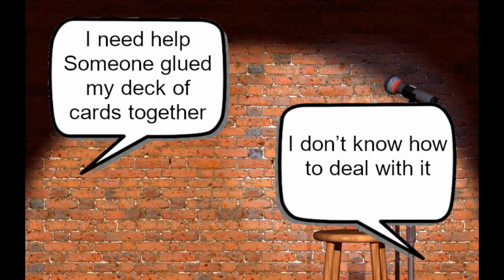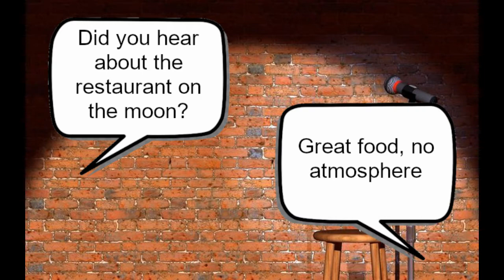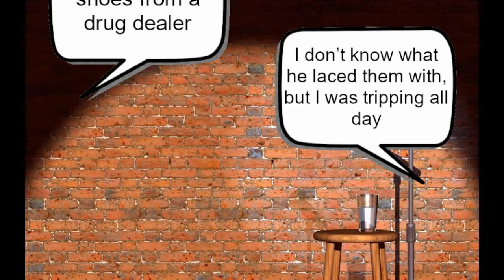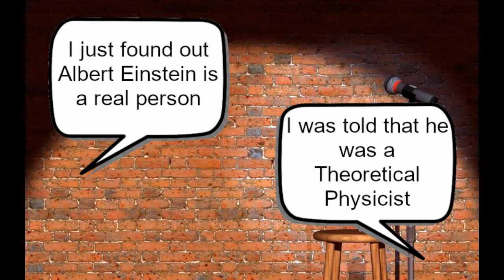I just found out Albert Einstein is a real person...